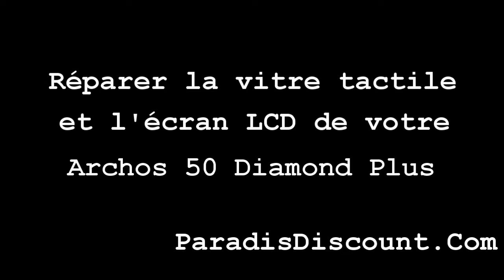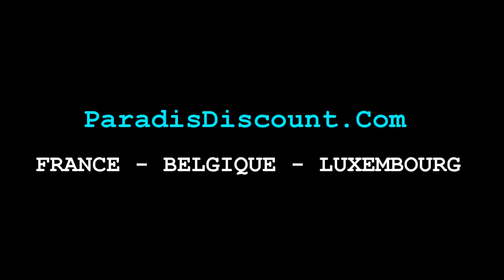Réparer Ecran LCD Vitre Tactile Archos 50 Diamond Plus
Changer la vitre tactile et l'écran LCD de votre Archos 50 Diamond Plus, réparer votre téléphone avec cette pièce détachée d'origine vendue par ParadisDiscount disponible en noir et en blanc, soyez votre propre réparateur.